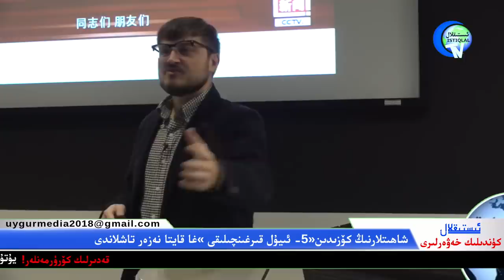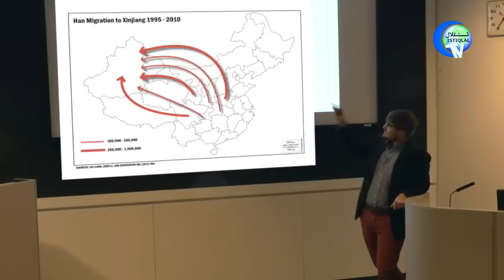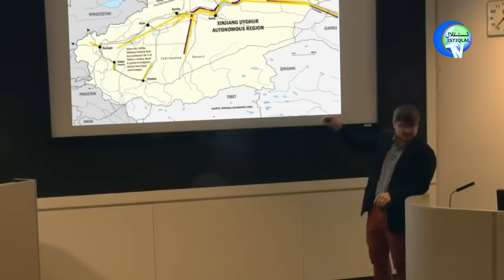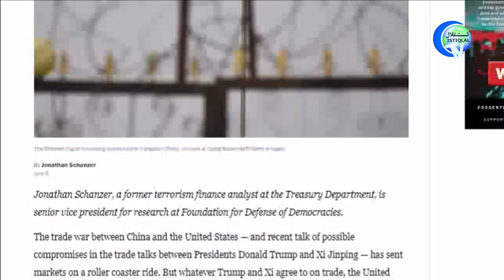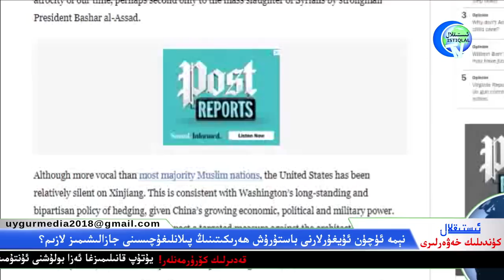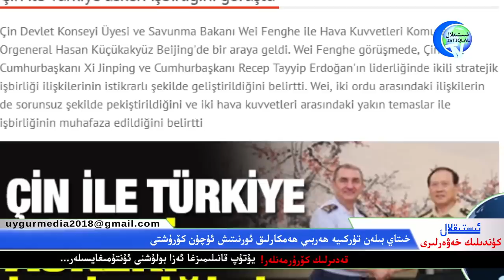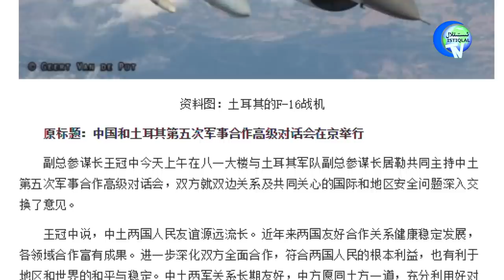ئىستىقلال كۈندىلىك خەۋەرلىرى 2019-07-10